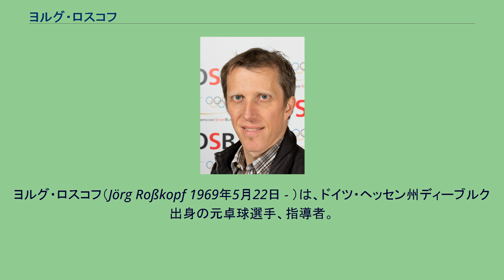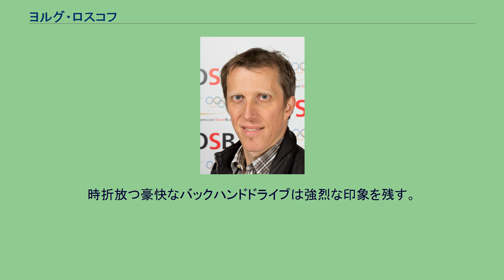ヨルグ・ロスコフ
ヨルグ・ロスコフ（Jörg Roßkopf 1969年5月22日 - ）は、ドイツ・ヘッセン州ディーブルク出身の元卓球選手、指導者。
1989年世界選手権男子ダブルス優勝、1992年バルセロナオリンピック男子ダブルス銀メダリスト。
現卓球男子ドイツ代表監督。
1989年の世界選手権ドルトムント大会でシュテファン・フェッツナーと共に男子ダブルスで優勝する。
決勝戦の前に、当時のクラブコーチに「ロッシーたちがすごいことになっているから来てくれ」と電話をかけて呼び出し、コーチの目の前で世界チャンピオンをつかみ取った。
1992年のヨーロッパ選手権ではシングルスで優勝。
その年のバルセロナオリンピックでもフェッツナーとのダブルスで銀メダルを獲得した。
アトランタオリンピックでは、男子シングルスの3位決定戦で勢いのあったチェコのピーター・コルベルを破り、銅メダルを獲得した。
1986年からドイツブンデスリーガの1部リーグの名門ボルシア・デュッセルドルフに所属。
デュッセルドルフの顔として2000年まで在籍した。
晩年のチームメイトにはブラディミル・サムソノフや日本の松下浩二がいた。
2000年から故郷に近いゲナンに移籍。
ティモ・ボルや田崎俊雄のチームメイトになり、田崎ともダブルスでプレーした。
現在はユーリッヒに所属し、チームメイトに日本の高木和卓がいる。
ストイックに卓球に打ち込む姿勢から、ミスター・プロフェッショナルと呼ばれている。
前・中陣で鋭い両ハンドドライブを放ち、相手の攻撃に対してもカウンタードライブで応戦していく。
時折放つ豪快なバックハンドドライブは強烈な印象を残す。